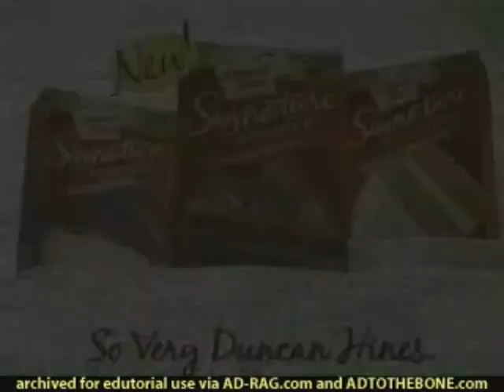Duncan Hines Signature Desserts Commercial (2004)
Now we're talking signature!